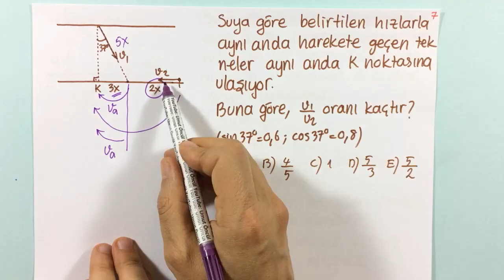Fizik | AYT | 2022 | Bir Boyutta Sabit İvmeli Hareket | Soru Çözümü #10 | +PDF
AYT Fizik ve 11.Sınıf Fizik Dersinin en temel konularından birisi olan bir boyutta sabit ivmeli hareket ile ilgili soru çözümü serimizin ilk videosunu sizlerle paylaştık.